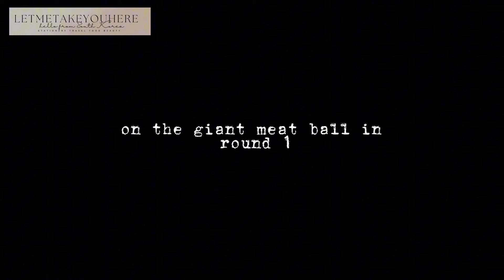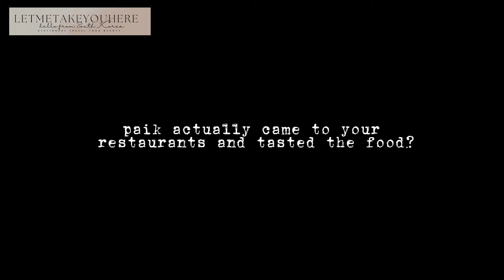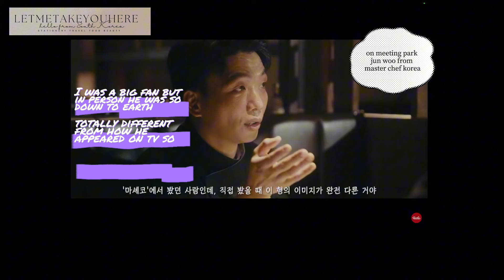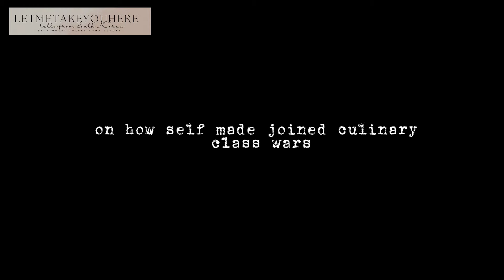Behind the Lens of Culinary Class Wars - The Stories You Didn't Know | Episode 1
Culinary Class Wars Ep5 Reaction: Cooking ROTTEN Fish! Italian Chef vs Korean chef Napoli Matfia making risotto

For English language viewers of Culinary Class Wars I decided to gather all the behind the scenes stories told by the competitors in Korean and translate the answers in English so that hopefully non-Korean speaking viewers gain access to the interesting information behind the scenes. This episode of my series Behind the Lens of Culinary Class Wars - The Stories You Didn't Know | Episode 1 features interviews telling the story of Self Made chef or 철가방 (cholkabang - lit. metal bag)and his story of how he became a chef. They also interview his nuna (noona - a term males use to address an older sister or close female older than themselves)who is also a fellow Chinese Cuisine chef Jung Ji Sun (정지선) about participating in Culinary Class Wars and the stories on set that took place behind the camera. Watch the reactions and commentary of Manga boy 만찟남 (manjjitnam), Korean food chef Aunty omakase or 이모카세 1호 (imokase-il-ho)  as they rewatch the episodes of the show with Self Made 철가방.